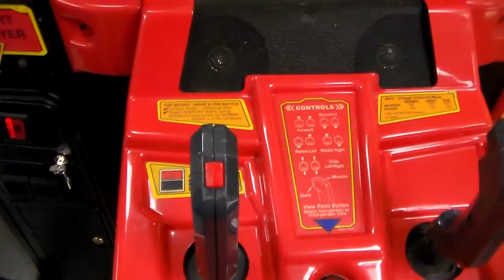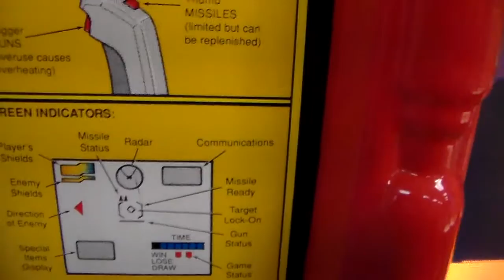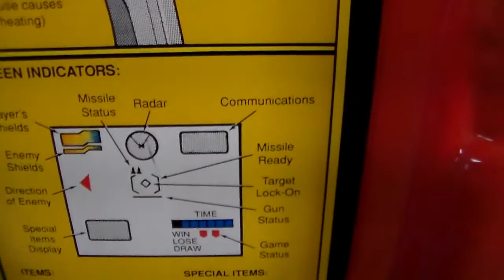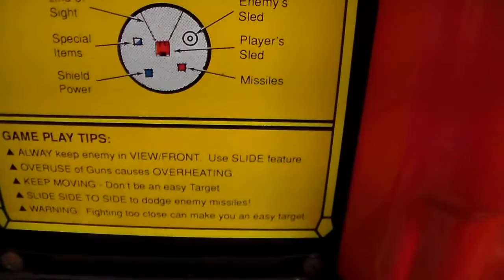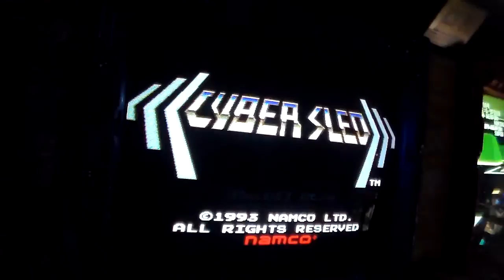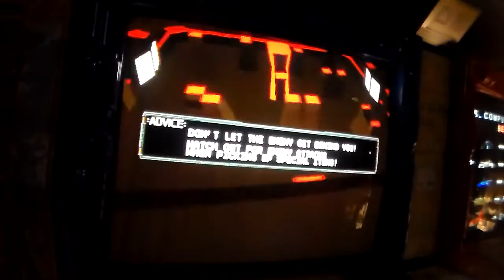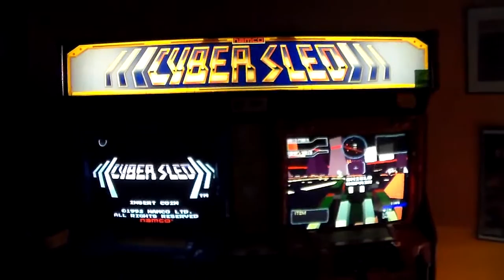Namco's Awesome CYBER SLED Arcade Machine from 1993 - You NEVER See These Anymore...